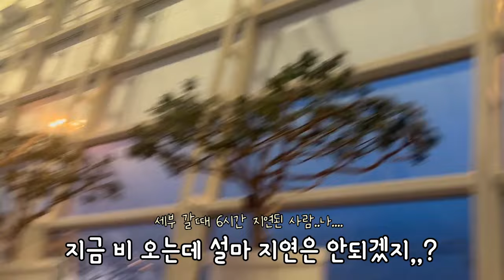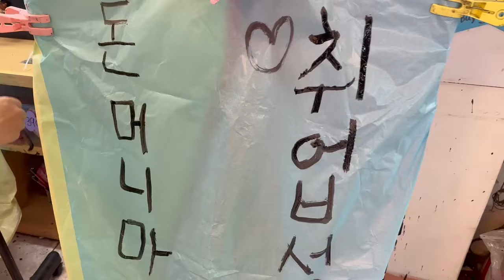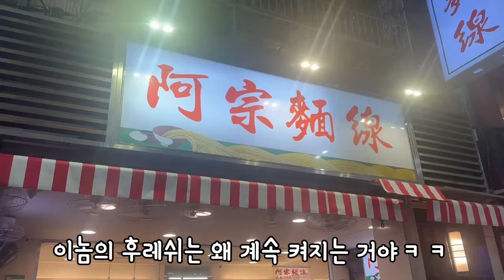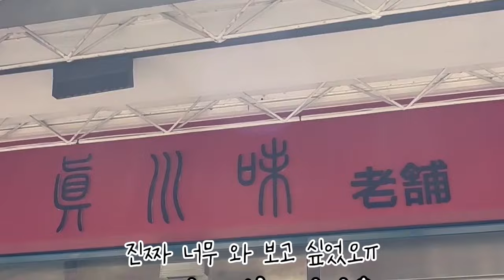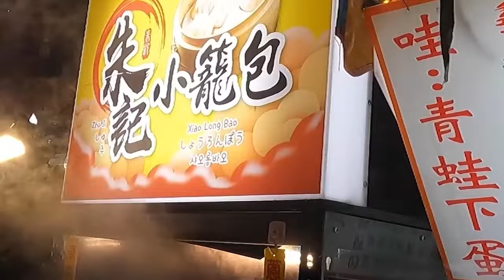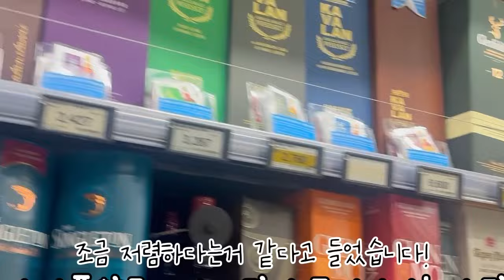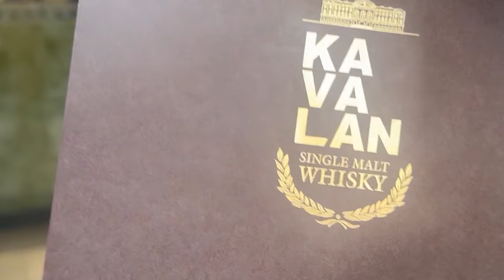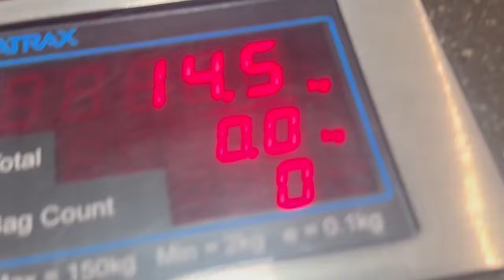[대만 브이로그] 4박5일 대만 여행 1시간 몰아보기!!🇹🇼 / 여행 필수 코스 추천🔥 /타이베이/예스폭지/진천미/시먼딩호텔추천 /융캉제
여러분 안녕하세요~유닝입니다!
이번 영상은 대만 브이로그 여행 통합본입니다!!
그럼 재미있게봐주세요~!

Title : 머랭쿠키먹을랭